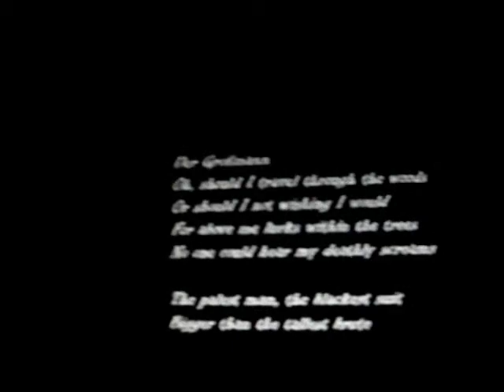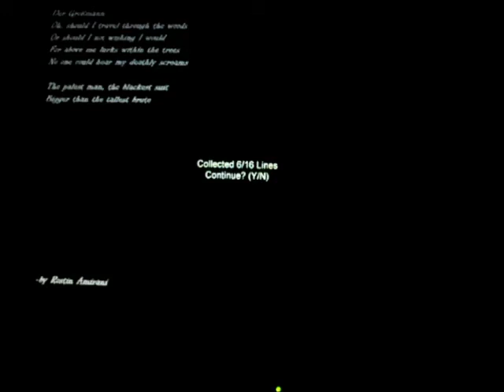SLENDER SANATORIUM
AAAAAAAAAAAAAAAAAAAAAAAAAAAAAAAAAAAAHHHHHHHHHHHHHHHHHHHHHHHHH i died :(